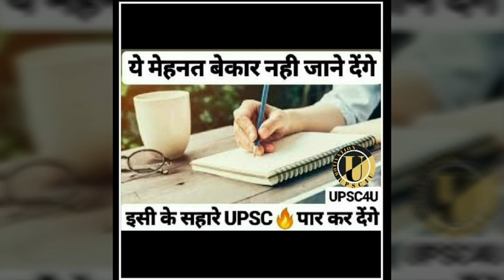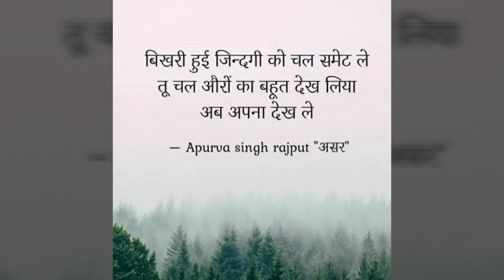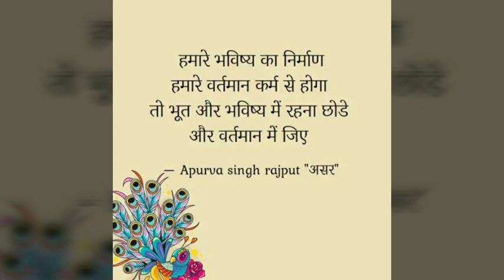करना है तो सिर्फ UPSC ही । BEST MOTIVATION VIDEO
National Parks of India through Maps for UPSC CSE Prelims by Sudarshan Gurjar

How to watch the classes for free?
- Download the Unacademy Learning App
- Register on the App
- Then, click on the above link to watch the classes for free

For links of all the classes download the free pdf and tap on the particular session in the pdf

Sudarshan Gurjar, Top Unacademy Educator, is renowned for his teaching style, and usage of Maps for teaching geography has struck a chord with aspirants who find it hard to ace Geography. In this series of free classes on National Parks through maps, he will discuss holistically about the National parks of India covering everything from UPSC examination's perspective.